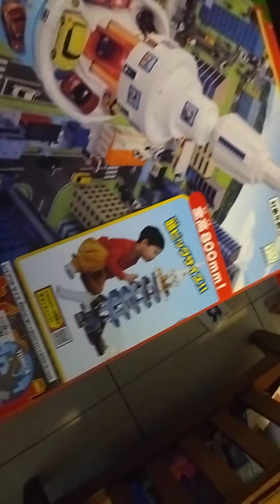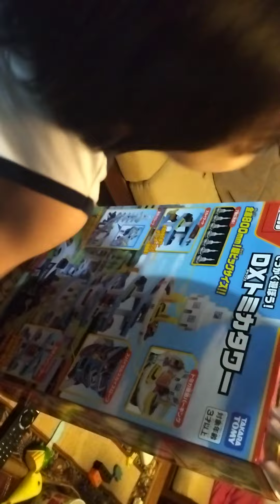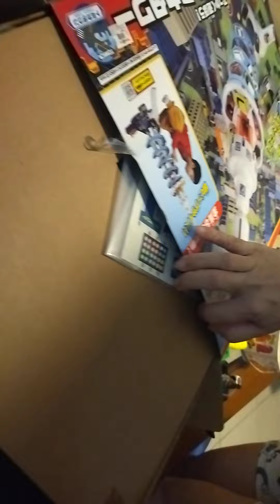opening gifts TAKARA TOMY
birthday gift for the happykid